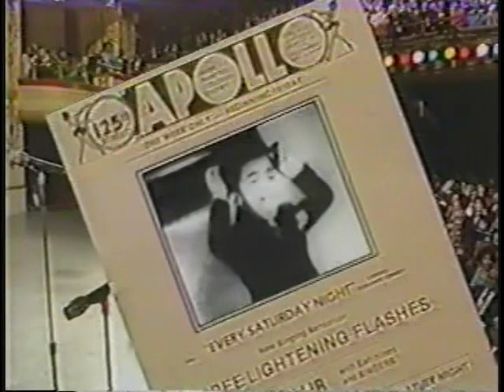LUTHER VANDROSS & BOY GEORGE-WHAT BECOMES OF THE BROKEN HEAR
LIVE AT APOLLO.85